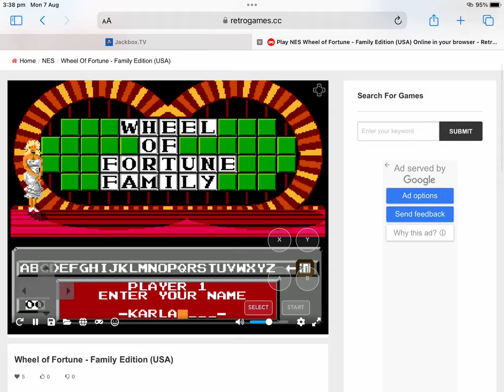Wheel of fortune family Edition for the NES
Let’s spin the wheel and see if I make to the bonus round